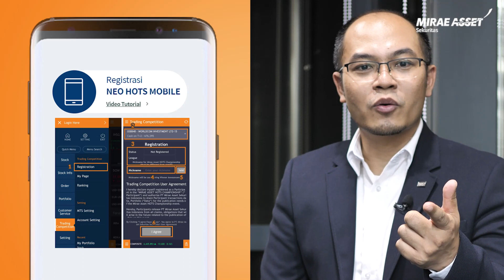Kata Sambutan Bapak Fajrin, Wealth Management Division Head Mirae Asset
Selamat kepada seluruh peserta HOTS Championship Season 3.
Semoga semua nasabah Mirae Asset Sekuritas dapat memanfaatkan inovasi kami sebaik baiknya untuk menambah pengetahuan tentang investasi.

Segera daftar dan raih hadiah total Rp 500 juta!
Registerasi : hotstock.id/RegisterChampionship

Sebagai institusi finansial terdepan di Korea, Mirae Asset memastikan semua kegiatan investasi  berdasarkan pada prinsip yang wajar dan kecakapan yang diakumulasikan dari pengalaman yang luas di dunia investasi. Mirae Asset selalu bekerja keras untuk memberikan Klien nilai yang lebih tinggi dan membantu mewujudkan masyarakat yang dinamis dan bersemangat melalui investasi.

Official              : sekuritas.miraeasset.co.id
News & Event  : hotstock.id

hots.miraeasset.co.id